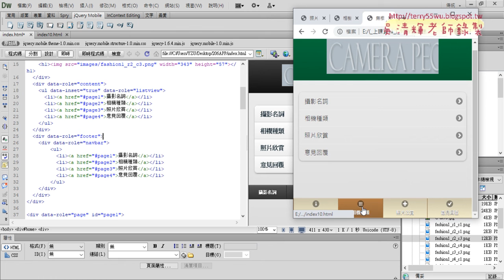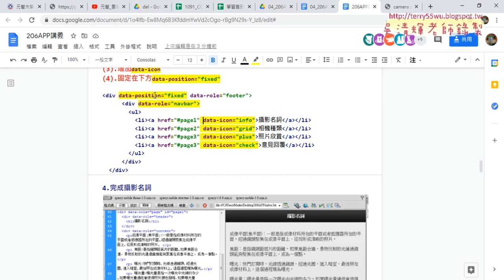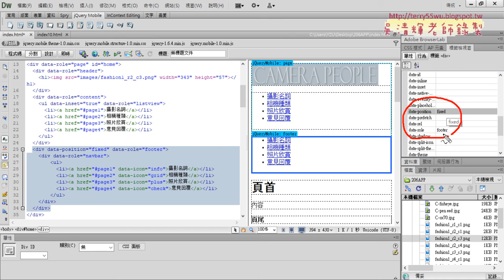03 增加頁尾的導覽列